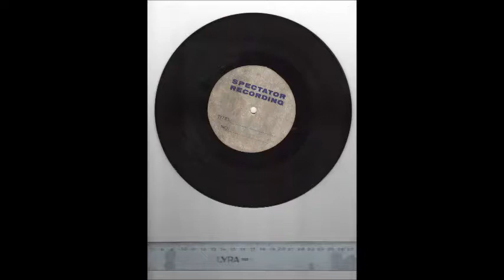Spectator Recording Acetate side A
Spectator Records